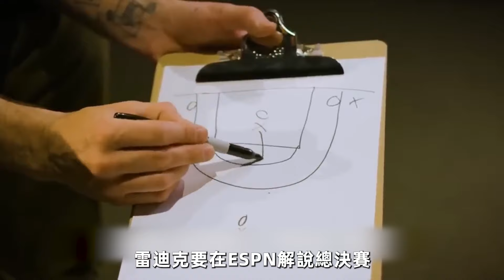小學志願者教練直接執教NBA？JJ Redick亮相洛杉矶，正式成为湖人队史第29任主帅！是被首選拒絕后的備胎嗎？其實湖人也不想Dan Hurley同意！